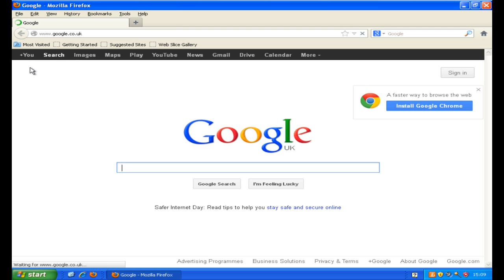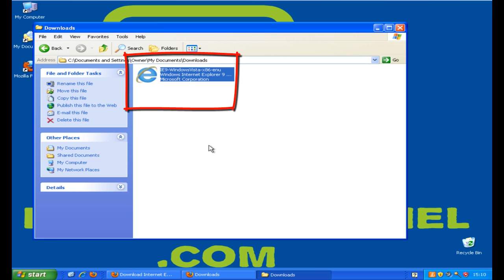How To Download Internet Explorer 9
How Use Internet Explorer 9